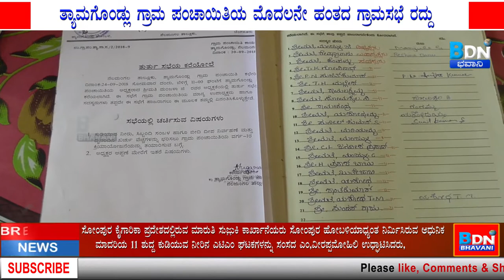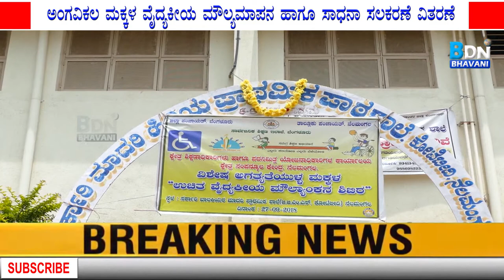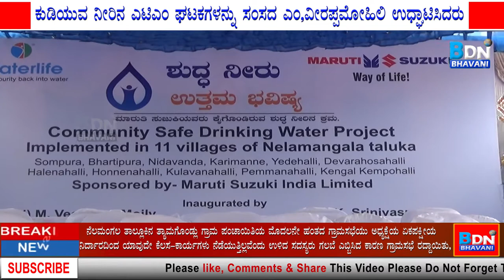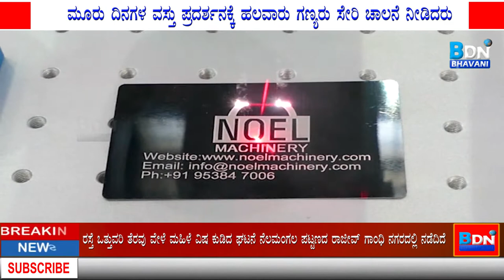30.09.2018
BHAVANI NEWS
 SUTHA _ MUTHA